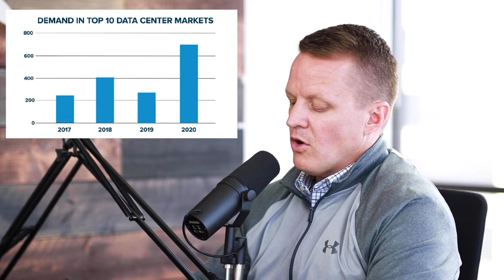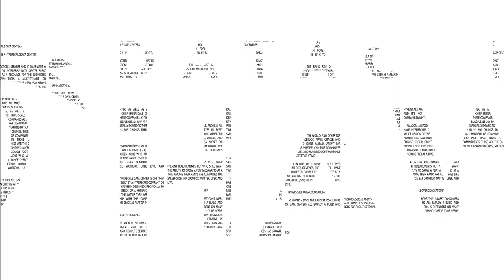Hyperscale Data Centers: How They’re Impacting the Data Center World - Data Center Fundamentals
It’s no secret that “hyperscale” has been a hot topic in the data center world for a while now, but what impact are they having on the data center industry as a whole? Let’s find out…

While a data center can support hundreds of physical servers and several thousands of virtual machines, hyperscale facilities support thousands of physical servers incorporating millions of virtual machines. So yes, hyperscale data centers are much larger in both design and capabilities, but we’re also beginning to see their influence spread beyond their own four walls.

With the continued growth of the hyperscale data center market (which, according to Global Market Insights, is expected to rise from $20 billion in 2018 to $65 billion by 2025), every major data center company has had to develop a specific strategy around how they will approach this ever-increasing sector of the market.

How Data Center Companies Handle Hyperscale

When it comes to leasing wholesale and build-to-suit data center space, hyperscale companies are controlling the demand, making them the primary customer that decides how data centers develop worldwide.

Because of the massive growth of cloud service providers like Amazon, these hyperscale companies are not able to self-build all of the capacity their growth requires. So part of the burden rests on colocation providers to help meet the increased demand. We have seen a gradual increase in the amount of capacity hyperscale companies lease vs. build in recent years. In order for colocation providers to capture some of this demand, they need to have a strategy for how to approach land acquisition, development, and a sustainable path to growth.

An example of this can be seen on Facebook’s Oregon campus. Originally, they had three 330,000-square-foot data center buildings. But recent improvements to the campus have created room for up to seven 450,000-square-foot buildings. As for creating a path for growth, new campuses being built by data center REITs are being designed with long-term roadmaps to have 350 MWs of capacity or more (up from the typical 50-100 MW).

Looking ahead, we already can see developers pursuing “land banking” strategies where they acquire land for future projects in markets that currently lack development sites. As developers work to buy land where a decrease in premium sites has led to an increase in price, places like Northern Virginia and Phoenix are experiencing accelerated growth.

How Hyperscale Affects Data Center Design

In the past, data center companies would build a facility that they felt would attract the most number of customers. This led to over-engineered facilities that were not cost-effective. With many “multi-tenant” facilities now going to a single tenant on a pre-lease basis, companies are designing building components like generator redundancy to a single customers' requirements. This ultimately brings the cost of the development down as it removes the guesswork.

Additionally, while economics is still a significant factor in site selection, both the cost of the lease and the cost of power, hyperscale companies have become more focused on the scalability factor. Instead of only asking how much this capacity will cost today, hyperscale developers must also think about how much it will cost to increase the power usage in the future.

Hyperscale data centers consume massive amounts of power, often creating a large carbon footprint. To offset this issue, we see large hyperscale companies developing their own wind farms and solar energy plants as a means of supporting their operation. Furthermore, indirect evaporative or direct evaporative cooling techniques are used to handle water conservation.

These are just some of the questions raised by the development of hyperscale data centers around the world. The impact of hyperscale growth will only continue to increase.